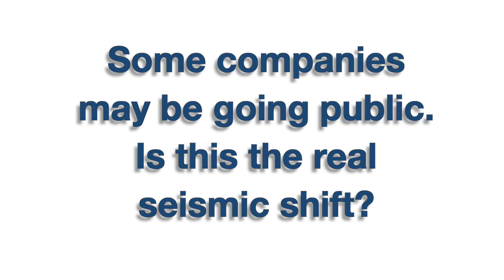April Rinne - Seismic shift in sharing companies | HWA Chats!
For more information about April Rinne or how you can bring her to your next event please or call The Harry Walker Agency at .